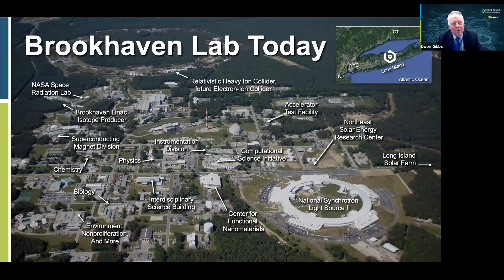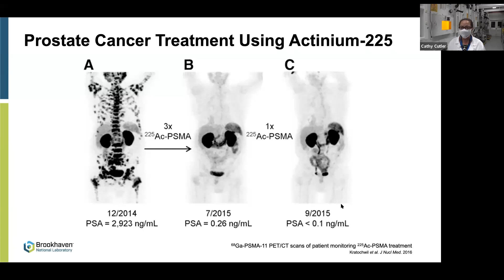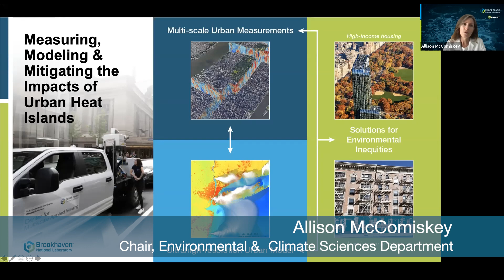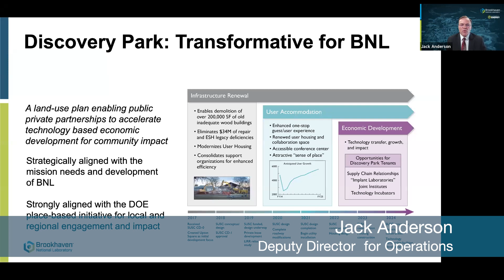Energy Secretary Granholm's Virtual Visit to Brookhaven Lab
Join U.S. Energy Secretary Jennifer Granholm for highlights from her virtual tour of Brookhaven National Laboratory on August 13, 2021.